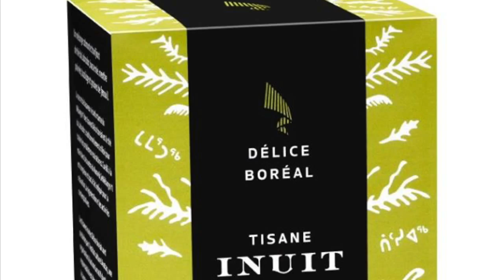Mamaittuqutik 1ier essai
Comment prononcer thé du labrador en Inuktitut? Essayez et filmez-vous: mamaittuqutik.